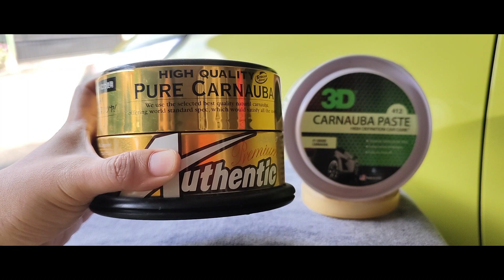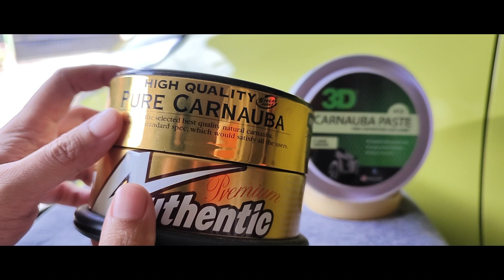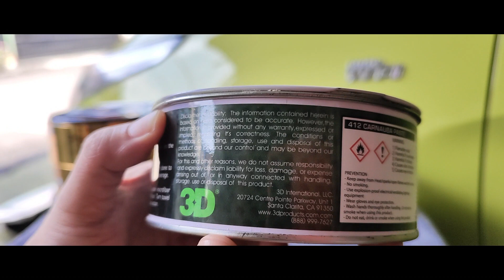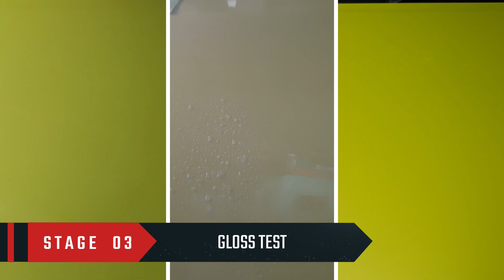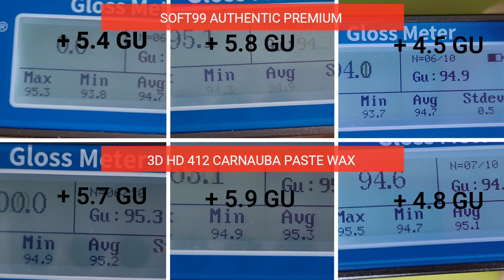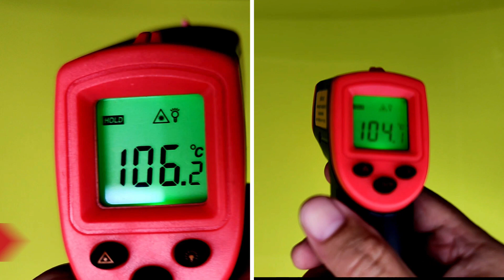Video Gak Tahu SIapa Yg Mau Nonton 😄: Soft99 Authentic Premium v 3D HD 412 Carnauba Paste Wax